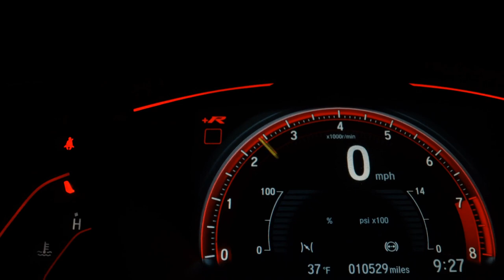RENAULT LOGAN - 2012 - São Paulo/SP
* VEÍCULO EXTREMAMENTE NOVO * MUITO BEM CONSERVADO * LAUDO CAUTELAR APROVADO * COM PROCEDÊNCIA.TEMOS AS MELHORES TAXAS E CONDIÇÕES  DE PAGAMENTO * MAIS DE 200 VEÍCULOS EM NOSSO ESTOQUE * TRABALHAMOS COM EXCELÊNCIA E PROFISSIONALISMO*
" Reservamo-nos o direito de corrigir eventuais erros deste anúncio".

PONTO DE ATENDIMENTO:
Av. Washington Luis, 3597 -Sto. Amaro

Venha nos visitar!! Financiamos em até 60 vezes com as melhores taxas do mercado, aceitamos cartão de crédito, veículos com garantia de 3 meses para motor e câmbio.

"PREÇO PROMOCIONAL PARA PAGAMENTO À VISTA, SEM TROCA...CONSULTE OUTRAS CONDIÇÕES COM NOSSO CONSULTOR EXCLUSIVO NA INTERNET" RAPHAEL SOUZA.

Dados do Veículo
Veículo: RENAULT / LOGAN 1.6 EXPRESSION 8V
Ano: 2012/2012
Combustível: FLEX
Portas: 4 PORTAS
Câmbio: Manual
Cor: PRATA
KM: 75.000

✅ Alarme
✅ Ar Condicionado
✅ Ar Quente
✅ Direção Hidráulica
✅ Travas Elétricas
✅ Vidros Elétricos
✅ Trio Elétrico
✅ Som Original